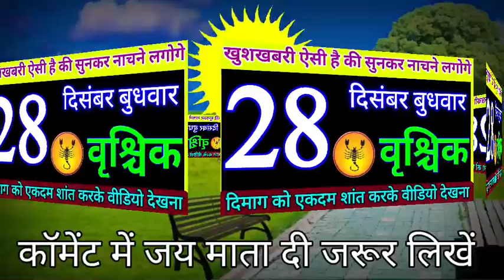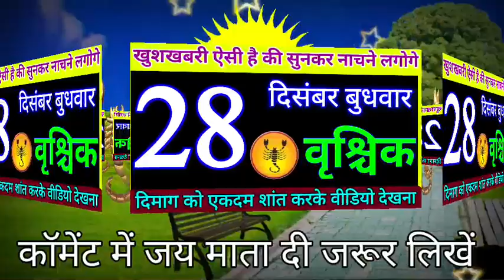वृश्चिक राशि 28 दिसंबर 2022 बुधवार खुशखबरी सुनकर नाचने लगोगे दिमाग शांत करके देखना | Vrishchik rashi